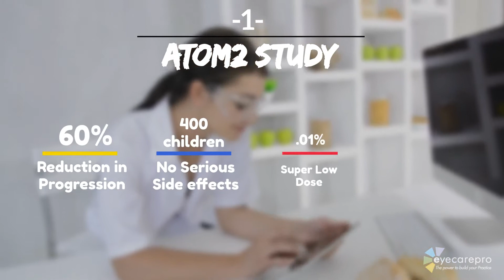What is Myopia? | OmniVision Eye Care in Carrollton, TX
OmniVision Eye Care - Optometrist in Carrollton, TX - Atropine For Myopia Control

Low doses of Atropine medicated drops (as low as .01%) for children with Myopia has been proven to slow the progression of their nearsightedness and help to prevent their myopia from deteriorating with minimal side effects. Atropine drops are generally given to patients at night and help relax the eye muscles. Studies have shown that atropine drug therapy is reported to reduce the rate of myopic progression by approximately 60%.

Atropine is just one of several options for managing myopia. Please be sure to speak with our optometrists to discuss the best option for you.

OmniVision Eye Care - Eye Doctor
4112 N Josey Ln, Ste 112, Carrollton, TX, 75007